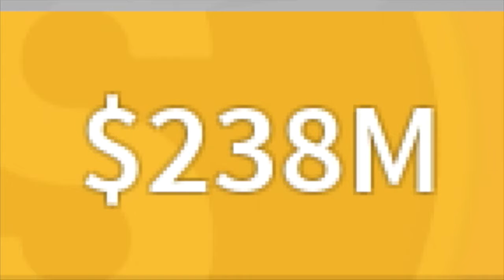Becoming overpowered in Fitness Simulator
so I won't have to live inside of a cardboard box!